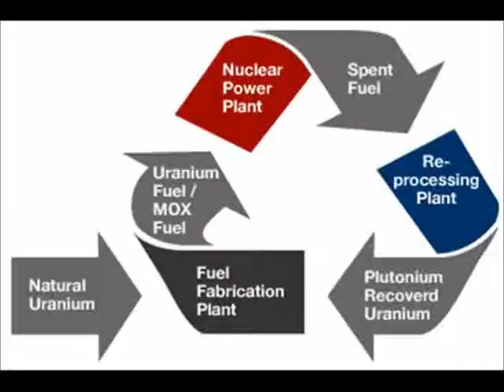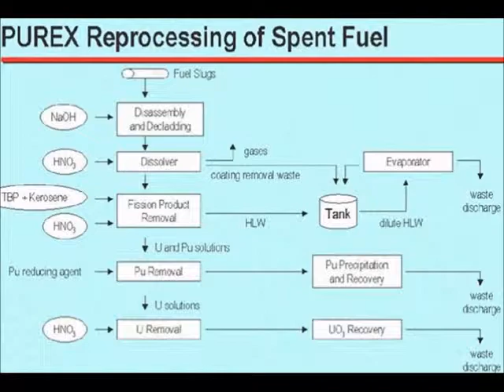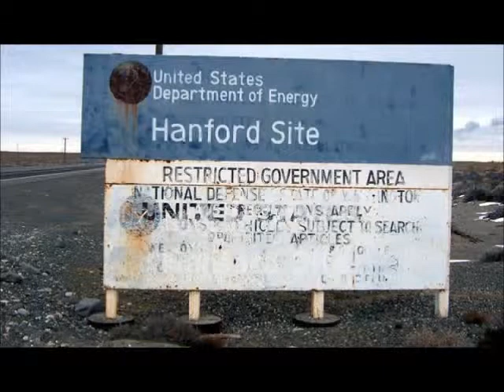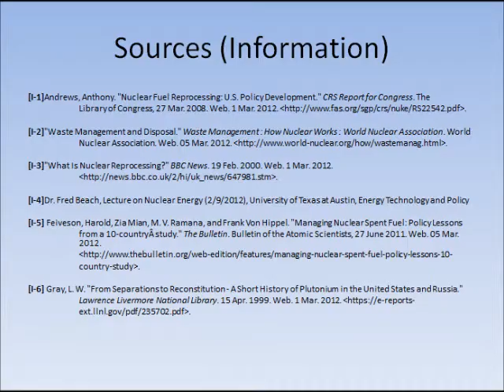Nuclear Reprocessing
Selected student short film from Dr. Michael E. Webber's Energy, Technology, and Policy course. Spring 2012. University of Texas at Austin, Cockrell School of Engineering.